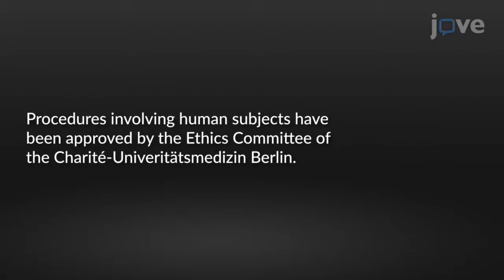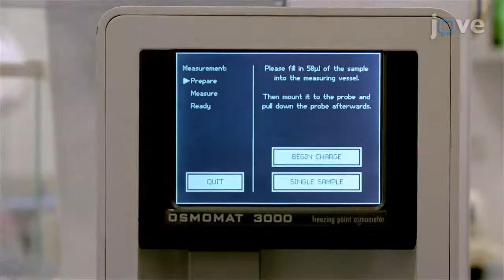Electrophysiological Recordings to prepare Hippocampal Slices | Protocol Preview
Preparation of Acute Human Hippocampal Slices for Electrophysiological Recordings -  a 2 minute Preview of the Experimental Protocol

Larissa Kraus, Laura Monni, Ulf  C. Schneider, Julia Onken, Philipp Spindler, Martin Holtkamp, Pawel Fidzinski

The presented protocol describes the transport and preparation of resected human hippocampal tissue with the ultimate goal to use vital brain slices as a preclinical evaluation tool for potential antiepileptic substances.